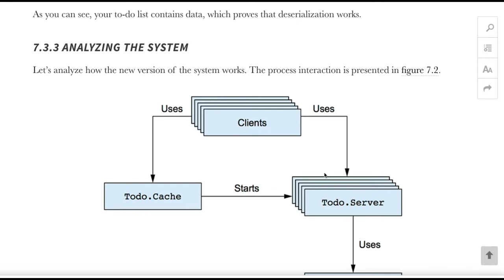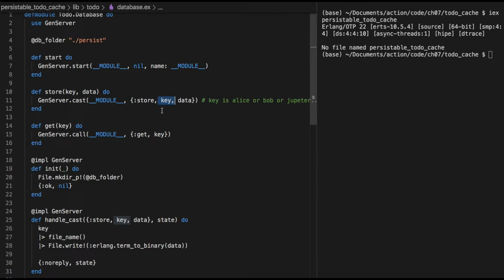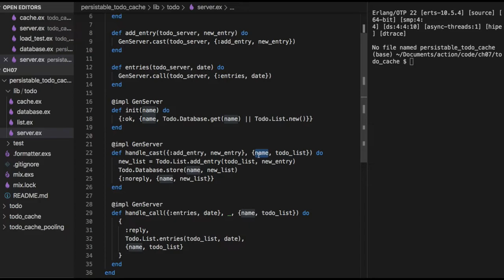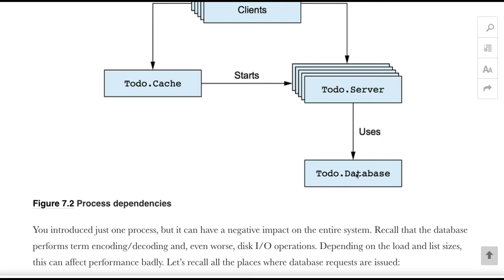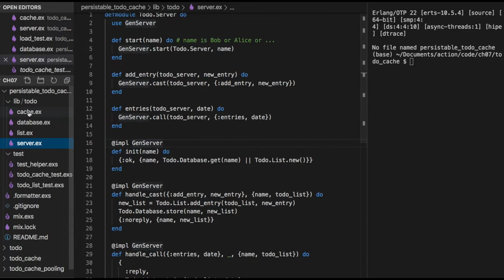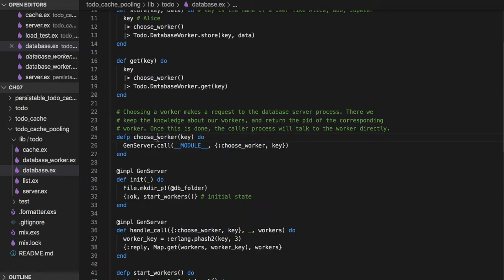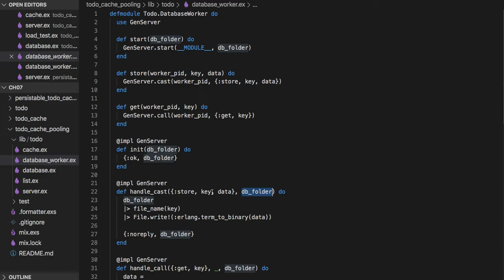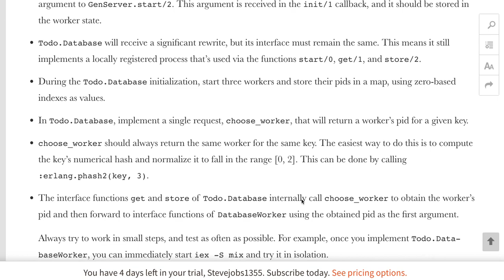[엘릭서] 119 - 7.3.2 USING THE DATABASE